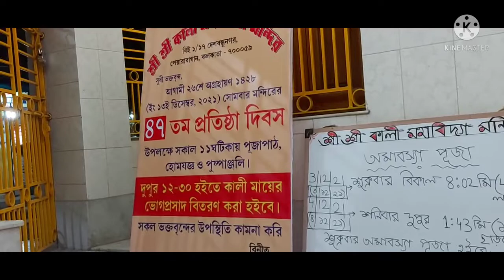ঝুমা ও রাহুলের রিসেপসন|| শেষমেশ গিয়ে পৌছালাম অনেক তপস্যার পর || Ganguly & Das vlog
Hi,
I am Piu Ganguly Das.I am a new vlogger।